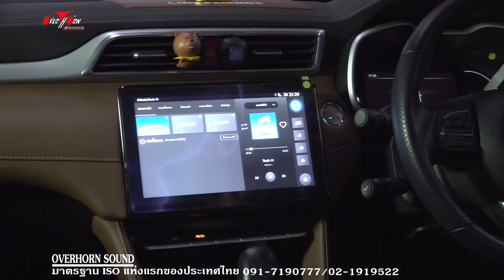MG ZS แนะนำอัพเกรดเครื่องเสียง Sub 10" หลุมยางอะไหล่ Caribass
หลังจากที่ ทางทีมงานโอเวอร์ฮอร์นซาวด์ราชพฤกษ์ ได้นำเทคนิคในการสร้างมิติและเวทีเสียงมาติดตั้งเครื่องเสียงรถยนต์ก็ได้รับความสนใจและตอบรับจากเพื่อนสมาชิกจำนวนมาก ด้วยหลักการและประสบการณ์ของ ทางทีมงานโอเวอร์ฮอร์นซาวด์ราชพฤกษ์
วันนี้ขอต้อนรับเพื่อนสมาชิก MG ZS ได้นำรถมาให้  ทางทีมงานโอเวอร์ฮอร์นซาวด์ราชพฤกษ์ ทำการออกแบบติดตั้งเครื่องเสียงและติดซับหลุมยางอะไหล่ ที่ให้ DB สูงสุด กำลัง 300 วัตต์ ลุกค้าเจาะจง Caribass
เทคนิคการติดตั้งแผ่น Damp ของ  ทางทีมงานโอเวอร์ฮอร์นซาวด์ราชพฤกษ์  ได้รับความสนใจอย่างมาก หลังจากถอดแผงประตูออกมา จะเห็นทางดีลเลอร์ ติดแผ่นพลาสติกบาง สามารถฉีกขาดได้ เราติดแผ่น Damp เพื่อลดเสียงสะท้อนและปิดช่องโหว่
แผ่น Damp ของ Caribass มีความยืดหยุ่นสูง น้ำหนักเบา ทนความร้อนในบ้านเราได้ดี และยังมีเทคนิคการสร้าง enforcement เพื่อเป็นการทำให้โครงสร้างของแผ่น Damp แข็งแรงยิ่งขึ้น และ ยึดเกาะได้แน่นหนายิ่งขึ้น ไม่มีโพรงอากาศ จนขึ้นลายชัดเจน การซับเสียงดีเยี่ยม
แผงฟิวส์ ที่ห้องเครื่อง ต้องเลือกตำแหน่งที่เหมาะ สามารถบริการได้ง่าย เราจะใช้แผ่นโลหะมาพับขึ้นรูปเพื่อรองรับแผงฟิวส์ยึดได้แน่นหนาไม่สั่นคลอน การเดินสาย เรียบร้อยสวยงาม
การติดซับ ที่หลุมยางอะไหล่ พื้นที่ใช้สอยเหมือนเดิม ก่อนการติดตั้งได้ทำการติดแผ่น Damp ของ Caribass เพื่อรองรับการทำงานของ Sub Caribass 20" ตู้ Vent port เปิด ให้ DB สูงสุด การเดินสายเก็บเป็นหมวดหมู่